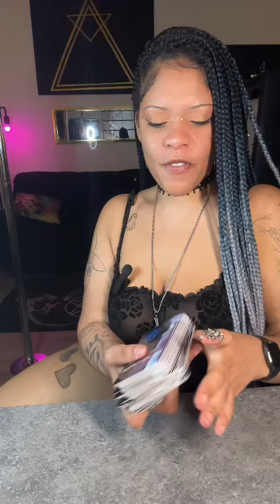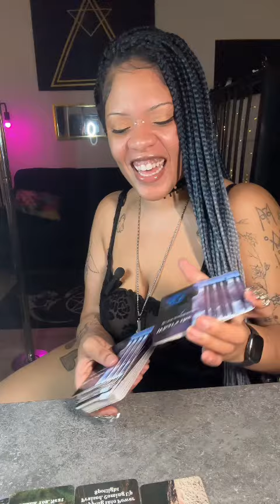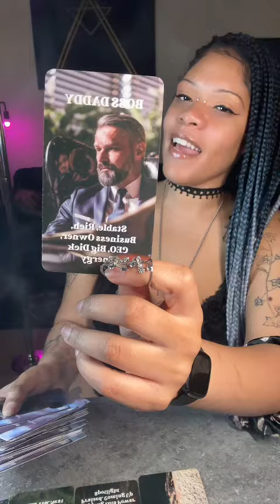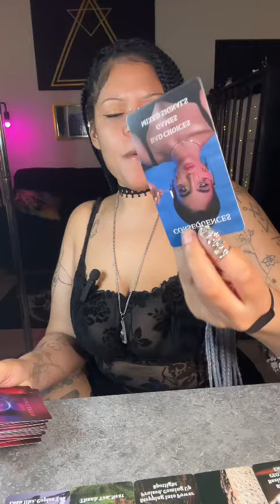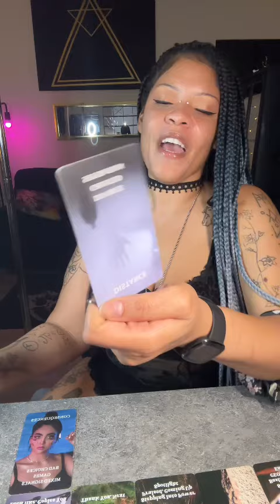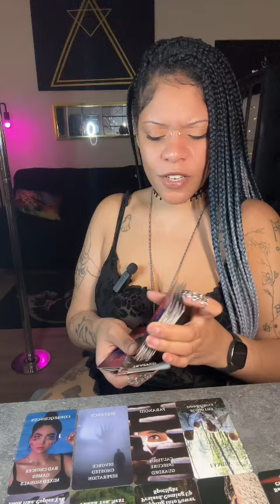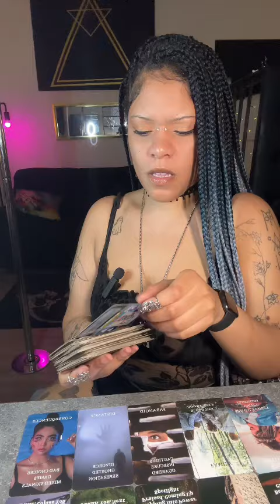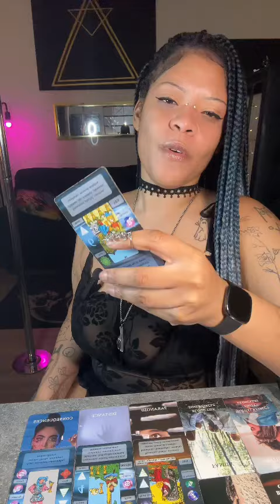PEOPLE ARE WISHING THEY WEREN’T TOO ARROGANT TO LISTEN TO YOU! YOU’RE ON THE RIGHT PATH!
My TikTok is: RoseOfVenusTarot

Personal Readings:

5-10min 3+ card pull 1 question = $25

10-20min 6+ card pull 2 questions = $50

20min+ in depth reading(12+ cards) 3 questions = $100

PERSONAL READING PACKAGES:

Push & Pull Love Spread = 35$

1. What brings you together?
2. What pulls you apart?
3. What needs your attention?

Manifesting Your Goals Package = 55$

1. Your current vibration
2. How can you energetically align with your goals ?
3. How can you start calling this goal into existence?
4. How are you sabotaging your goal?
5. What do you need more clarity about?
6. What is my goal's outcome?

Their Headspace, Heartspace, Spirit & 3D Package = 85$

1. Their overall feelings for you
2. Their head space (thoughts, mental space)
3. Their heart space (feelings towards you)
4. Spirit (what their soul feels/thinks about you)
5. Action space/the 3D world (what is going on in the real world in terms of your connection)
6. Their messages to you (pull one or several cards)

You/Them, Blockages, Advice & Outcome package = 90$

1. Relationship energies
2. Your energies (in regards to the relationship)
3. Their energies (in regards to the relationship)
4. Obstacles/Challenges/Blockages in the connection
5. Best course of action/Advice
6. Outcome (3-6 months ahead)
7. Their message to you